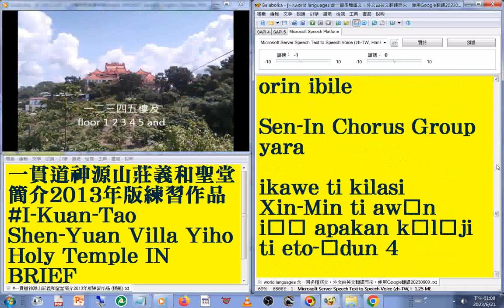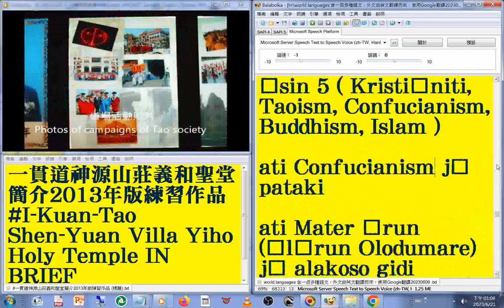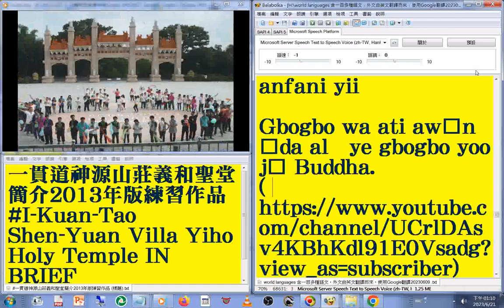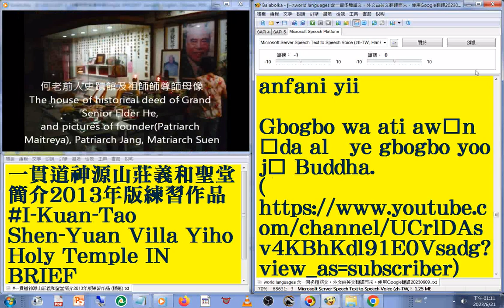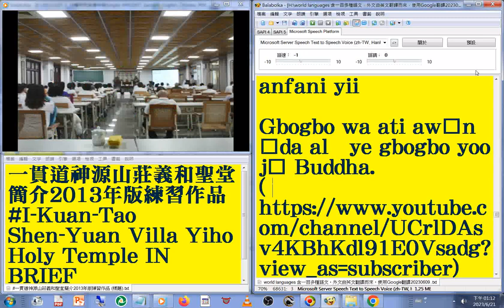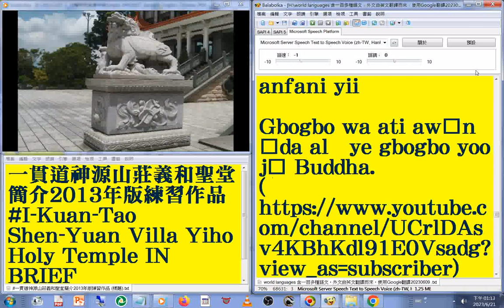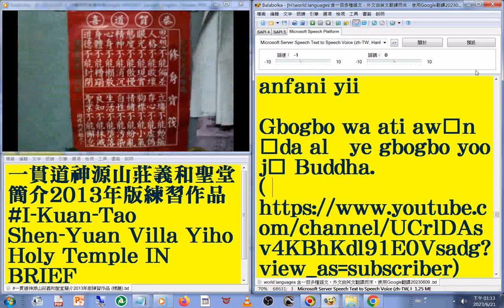77#約魯巴文 版#國語 發音#中英對照 字幕#world languages 含一百多種語文，外文由英文翻譯而來，使用Google翻譯20230613#一貫道神源山莊義和聖堂簡介2013年版練習作品